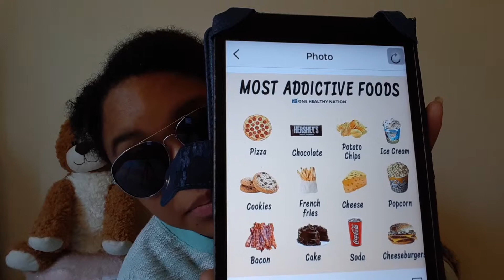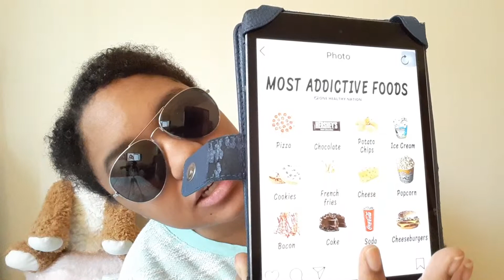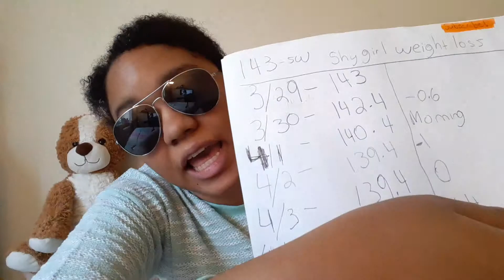Addictive foods//weigh in//Day 5 weight loss/fitness journey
Hi! you guys its day 5 of my weight loss journey! Join me on it. I weigh in today and talk about addictive foods. What foods are you Adddicted to?